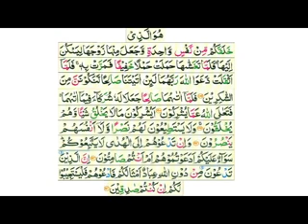Tafseer e Quran Sureh AL A'raf day 83